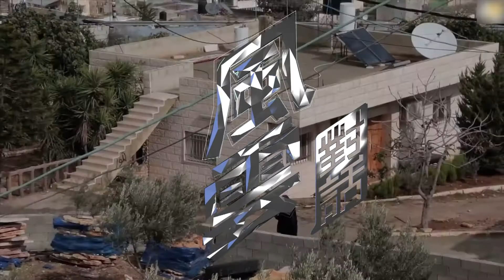【鳳凰衛視】風雲對話：《風雲對話》15週年特別節目（上集） 20160619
Fariz Mahdavi, Ambassador of Palestine to China; Matan Vilnai, Ambassador of Israel to China; Michael Clauss, Ambassador of Germany to China.